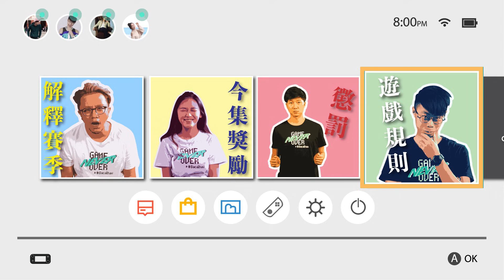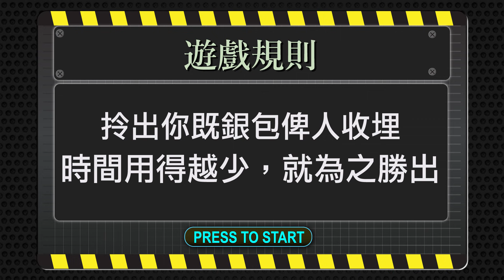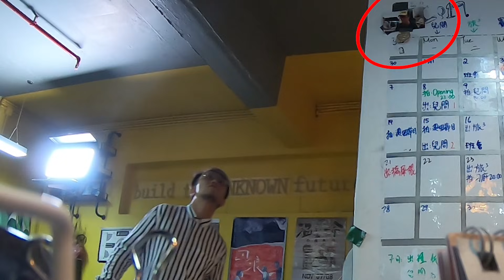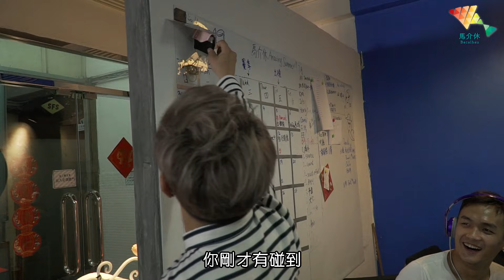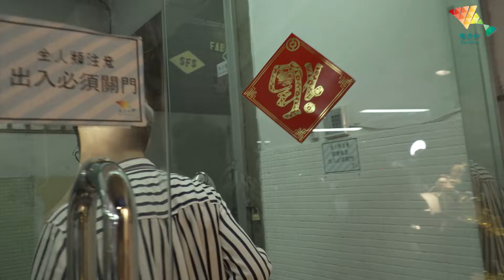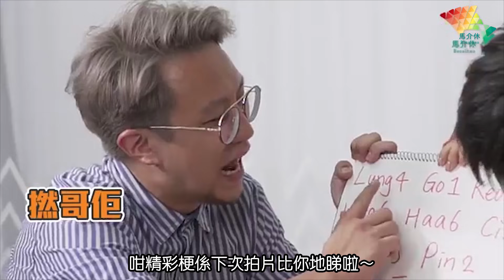【遊戲綜藝】玩了這個遊戲 我再也沒有見過我的錢包...丨歡樂馬介休丨【尋找銀包的遊戲】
＊我們只好讓大家放鬆幾分鐘。

人人都可以係收藏家！
I mean …收埋人地野嗰種”收藏家”😏
「一個訓練自己尋回失物的遊戲」

全新季度形式遊戲，今集終於知道邊個係大輸家啦！

玩法：
收埋一個人的銀包
然後等佢慢慢搵.
直到天荒地老

全新季度形式遊戲，你估邊個會係每月大輸家？

旅旅旅呢？其他短片呢？
敬請期待！！